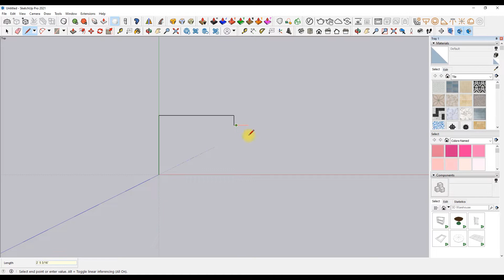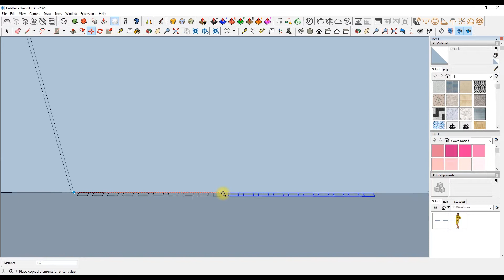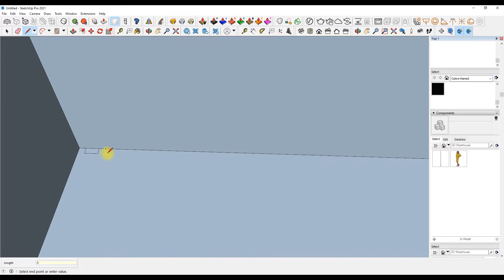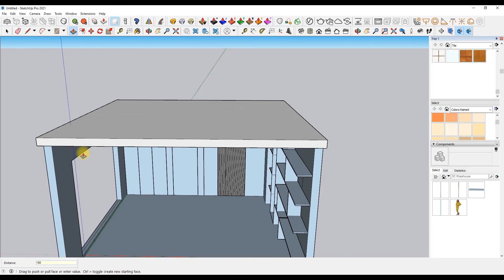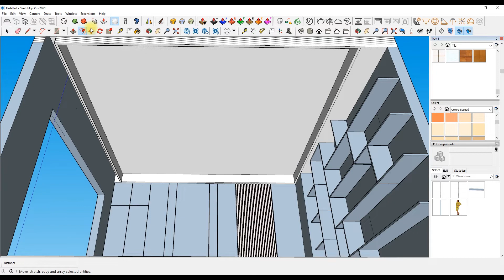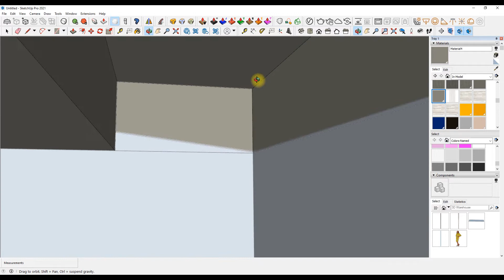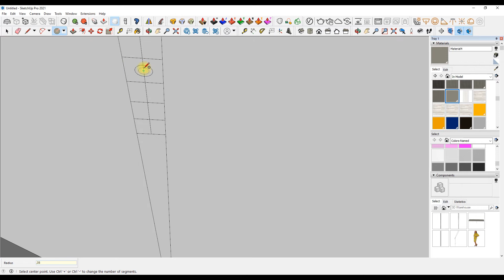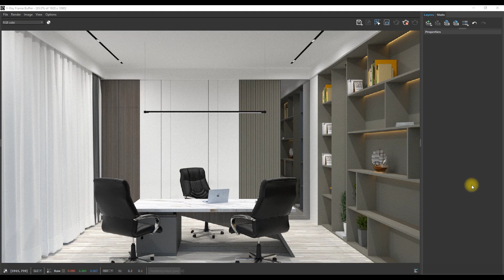Best Office Interior Design | Sketchup Vray 5 Interior| Pixologic interior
Sketchup + Vray 5

In this video we shared MODERN EXECUTIVE OFFICE DESIGNS. In MODERN EXECUTIVE OFFICE DESIGNS activity you have to start with a nice reference Picture -you can choose any one from above according to your space.

PIXOLOGIC INTERIOR is making places that improve the human experience through development, imagination, and vision. Architectural/Structural firm. A dynamic firm stunningly centered around Architecture, Interior design, Landscape design.